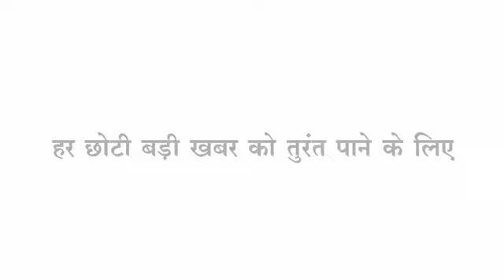Khargone पाकिस्तान को लेकर लगे नारो को लेकर गृहमंत्री का बड़ा बयान, जानिए क्या बोले नरोत्तम मिश्रा